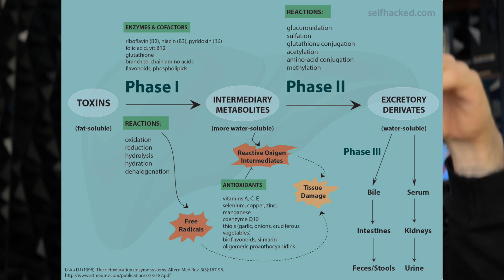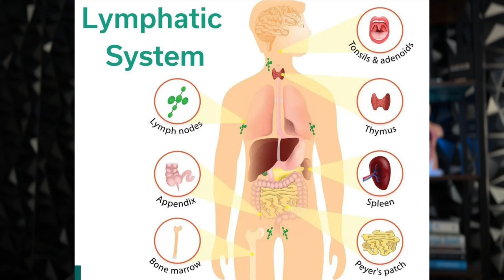The SCIENTIFIC way to DETOX your BODY (+Practical tools that WORK)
Detoxification is real. Learn about how detoxification works in the human body and what you can do to start this journey.

If you want to learn everything I know about detoxification and healing the human body, join my private community platform

We will soon start toxin-free spring and detox our bodies together with my proven 10-day Protocol.
Furthermore, you will get challenged and win prices like a free retreat and supplements.
Join us!
Timestamps:
00:00 - 00:34 Intro
00:34 - 08:31 Chapter 1: The Science of Detoxification
08:31 - 13:20 Chapter 2: The Liver
13:20 - 16:09 Chapter 3: The Lymphatic System
16:09 - 17:08 The Detox Masterclass & Community
17:08 - 18:40 Chapter 4: Practical Hacks
18:40 - 18:53 Summary
📖 My Detox Community (limited spaces open)